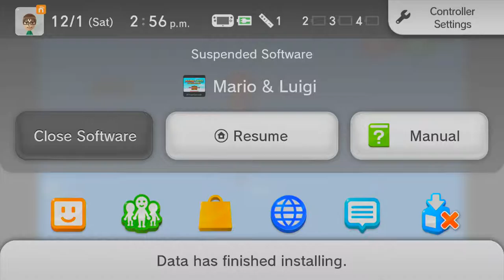cdrom1019 Plays | Mario & Luigi SuperStar Saga| Part 14 Live Plumbers tell no Dead Jokes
Yo! Cdrom1019 here! It's time we reforge our hammers and make our way to and through the place where all overused jokes die. Jokes End.

=Credits=

GamerRaven and CDROM1019 for making this intro

(Contains audio of "'Main Theme' Super Mario Odyssey Remix" by Evan Goertzen [NoteBlock].